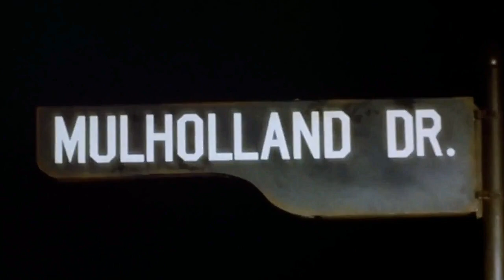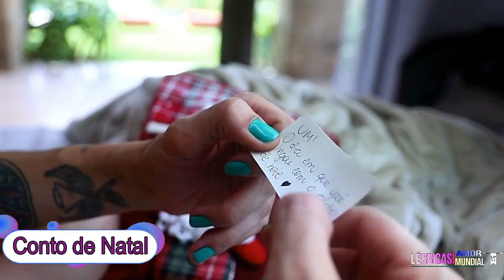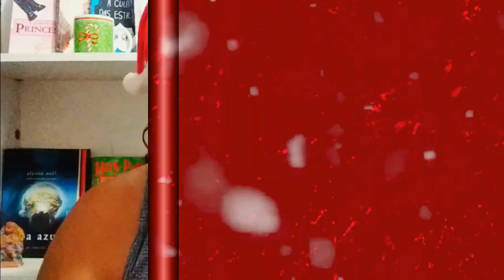3 FILMES LÉSBICOS QUE VOCÊ DEVERIA TER VISTO NO NATAL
Vídeo saindo hoje, que deveria ter saído no dia do natal, porém, infelizmente tivemos alguns ocorridos que não permitiu, mas tá valendo e sei que os filmes de hoje, vão valer super a pena chegar até você. E a nossa mensagem especial também, mesmo que tenha passado essa data especial que foi o natal. Basta assistir e vai saber o que queremos dizer.